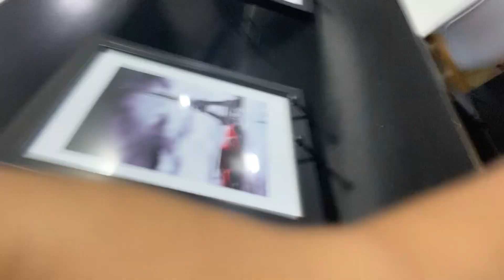BATANG 90's yarn